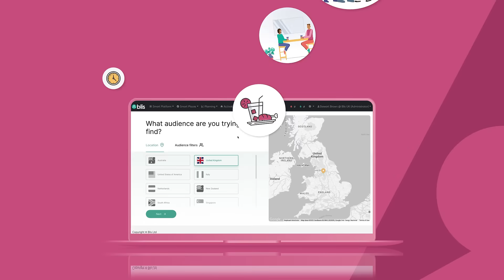Blis behavioral lifestyles teaser video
Blis behavioural lifestyles are a suite of plug and play audiences, such as affluent spenders, bargain hunters or daytrippers. We build our audiences from real-world location behaviours, making them more accurate, granular and relevant to any brief. You can find them quickly on Audience Explorer, ready to use or enrich them with other contextual lifestyle signals. Save them right in our platform, ready for activation by Blis' Managed Service team or your own traders.